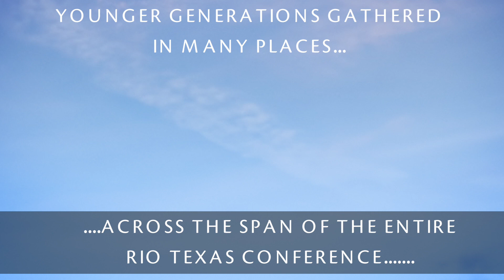Rio Texas Camps and Retreats.... Experiencing God together....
Rio Texas Camps and Retreats.
Experiencing God together.
Witnessing Christ in new and old friendships...
Encountering the holy spirit outside, in nature, through music, in worship and small groups...

Younger generations gathered in many places across the span of the entire Rio Texas Conference.